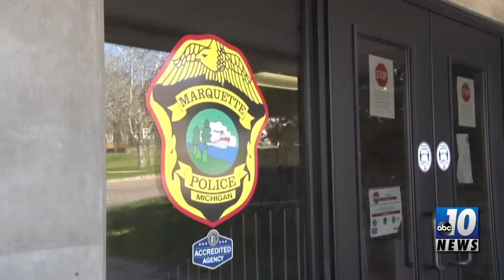The Life Of An Animal Control Officer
MARQUETTE, Mich - Spring has sprung in Marquette County, which means the Marquette Police Department will be receiving a new kind of report.

Reports about raccoons, groundhogs and skunks. Oh my!

Meet the man who answers the call: Officer Chris Cygan.

“In the springtime and summertime, I turn into the Animal Control Officer and support for the department,” said Officer Cygan.

“He’s a veteran officer here. He’s able to mentor, help and guide younger offices. He’s a wealth of knowledge in that respect,” said Mike Laurila, Patrol Captain of the Marquette Police Department. “As an animal control officer, I believe without him we would have several stray animals, several unwanted animals and so on and so forth that wouldn’t be controlled or taken care of.”

The morning starts with Officer Cygan loading up traps onto his crossover’s trailer.

There were four animal control requests from Marquette residences on the very first day animal control services began. All four calls dealt with the same animal, skunks!

“In the springtime, the skunks start to come out and the raccoons start to come out and cause problems in people’s yards. Digging through people’s yards and garbage’s,” said Officer Cygan.

To catch these pesky skunks, Officer Cygan places traps near holes that skunks dig out, usually under sheds or structures in backyards.

There’s an assortment of treats these critters like to snack on, but today the menu consists of sardines.

The tasty treat is placed into the trap and once the critter steps on the metal plate, the trap closes.

There was no luck the first few days, but later that week, we got one!

After arriving on scene to find the skunk in the trap, Officer Cygan prepares his tarp to put over the cage to prevent being sprayed. He then proceeds to tie up the tarp so it is snug and tight and loads up the skunk safely on the back of the crossover.

Next stop, the skunk’s new home.

Animals are taken to a secluded area away from homes in the county. Once we arrive, the cage is opened and these critters take off to start a new life in nature.

For ABC 10 and CW 5 news, I’m Jeremy Skiba.